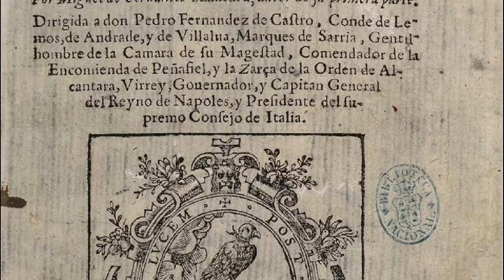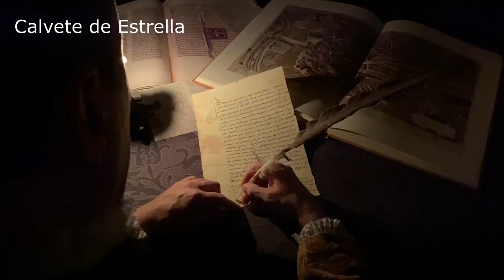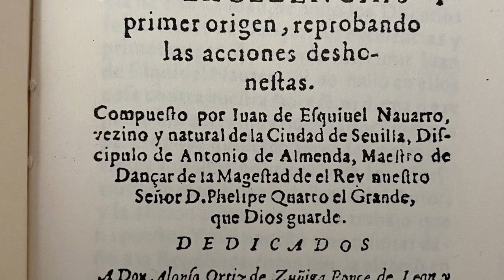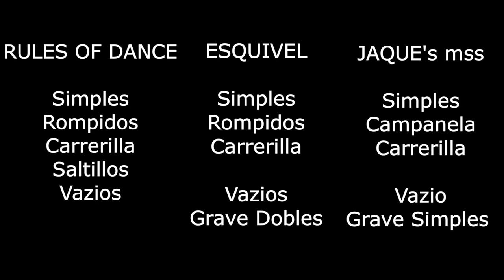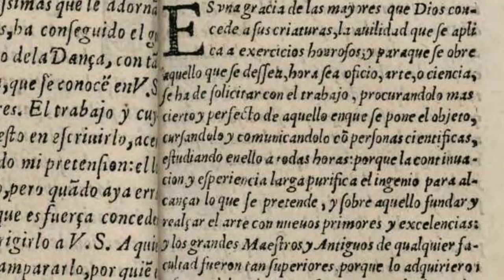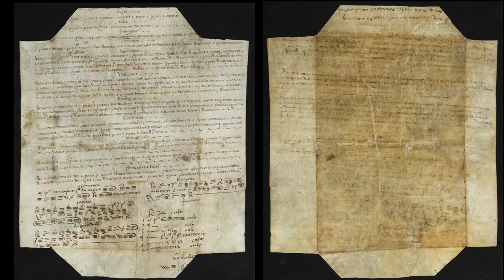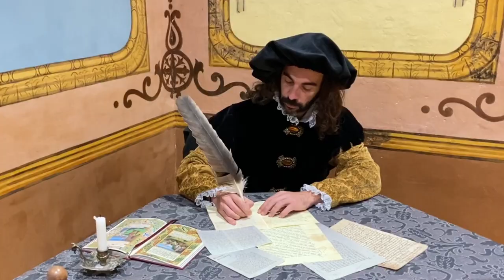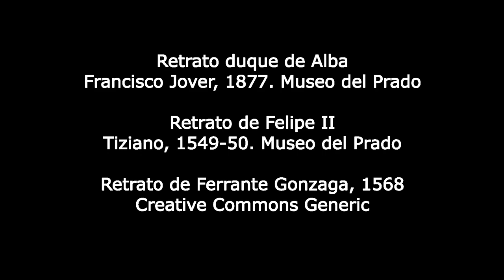CONFERENCIA ANUAL DEL EARLY DANCE CIRCLE. Tratados de danza españoles de los siglos XVI y XVII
Este año tuve el honor de ser invitado por el Early Dance Circle de Reino Unido para dar la conferencia anual. Aunque la conferencia fue en inglés, la he narrado en castellano para hacer más cómodo su visionado que leyendo subtítulos. En España, solo tenemos seis fuentes sobre danza de ese período, y solo una de ellas es un tratado propiamente dicho ¿Basta esta escasa información para reconocer un estilo de danza español?  ¿Qué danzas bailaba Felipe II? ¿Cubren estas fuentes un vacío entre el Renacimiento y el barroco? Demasiadas preguntas, pero cuántas respuestas podemos obtener.

Para ver la conferencia en inglés en el canal del Early Dance Circle: